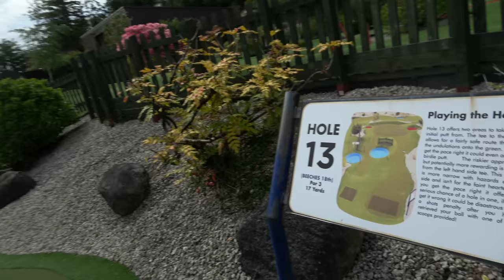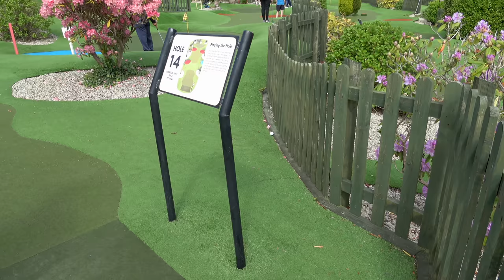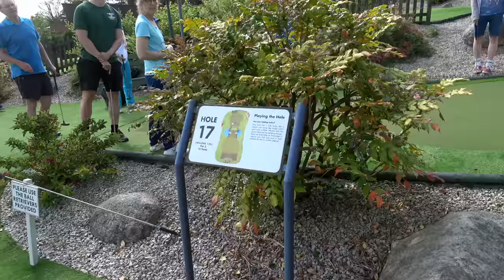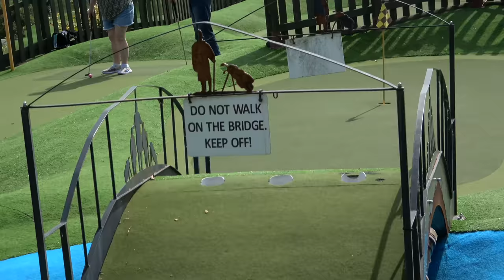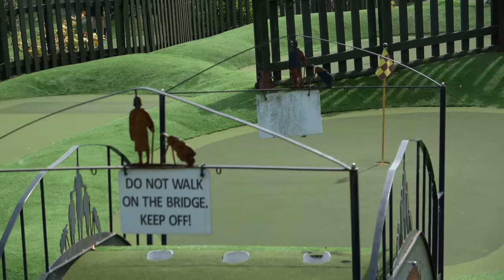ADVENTURE GOLF - ASHBURY MANOR | Part 2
Myself (Dan Hendriksen PGA Pro), Lester Barnes (Scratch Handicap), Jordan Mayne (5) and  Lee Whittaker (13 Handicap) have been invited to play and stay at the wonderful Manor & Ashbury Hotels near Okehampton, Devon in South West England.

With 99 holes of golf, all on one site, the Ashbury is accredited as the ninth largest golf resort in the world. No other English golf course provides a better combination of stunning scenery and exceptional challenge than the acclaimed Ashbury Golf Resort. Located in the heart of one of the most captivating areas of the Southwest, the hotel delivers spectacular views of Dartmoor across the rolling Devon countryside towards Exmoor.

In this vlog we will be having a bit of fun on the Adventure Golf Course at Ashbury Resort. The course has been cleverly designed to replicate 18 of the best holes at Ashbury and I have to say this vlog was a lot of fun to film, enjoy.